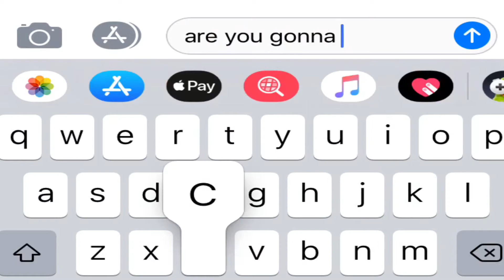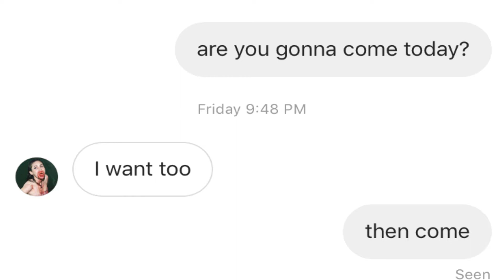i have no friends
im gonna be a loner alcoholic now